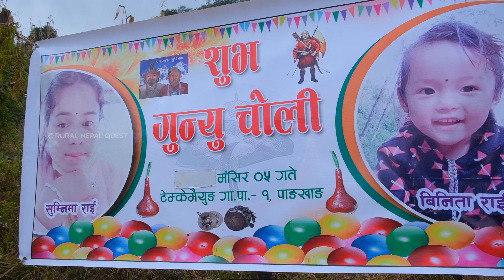Dhanlaxmi update || Dhanlaxmi daughters' Gunyocholo Party Starting || Update of Dhanlaxmi family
Dhanlaxmi and her family Again ||  Starting of Dhanlaxmi daughters Gunyocholo ceremony || Welcoming Guests in Dhanlaxmi's home || Guests came to Dhanlaxmi's house to join Gunyocholo Ceremony of Her daughters || Pure Nepali Culture ||